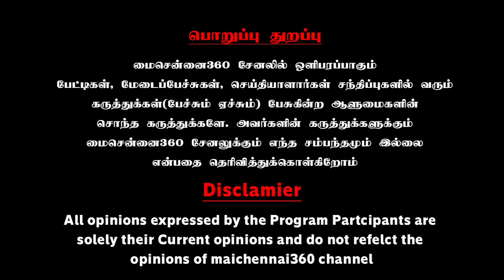பழையன கழிஞ்சிகிட்டே இருந்தாதான் புதியன வந்துக்கிட்டே இருக்கும் | Annamalai Reply Gayathiri Raguram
பழையன கழிஞ்சிகிட்டே இருந்தாதான் புதியன வந்துக்கிட்டே இருக்கும் ... காயத்ரி ரகுராமுக்கு அண்ணாமலைசூசகம் | Annamalai Reply To Gayathiri Raguram